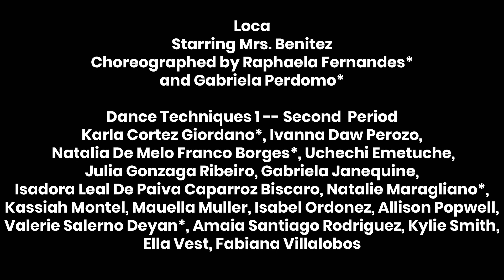Windermere HS Dance Company Lip Sync 2021 Loca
Lip Sync Battle 2021 - Loca performed by Mrs. Benitez and 2nd period